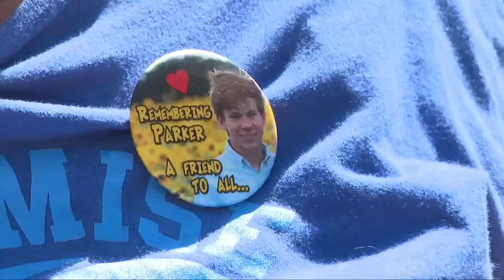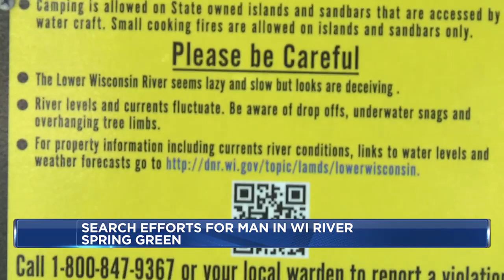Sauk Co. crews, community search for missing man in WI River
Sauk County crews are back on the water with the help of the community to search for a missing Richland Center man.